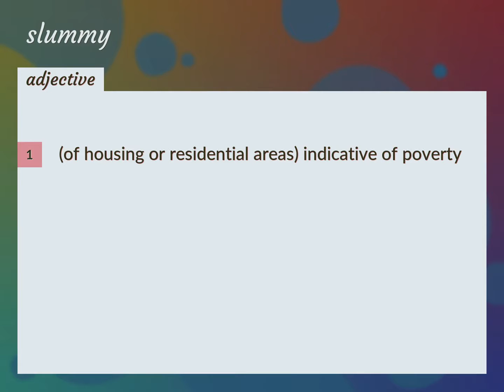Slummy | meaning of Slummy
What is SLUMMY meaning?